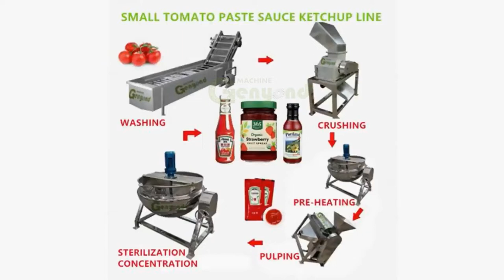MINI SMALL SCALE SEMI AUTOMATIC MANUAL TOMATO PASTE KETCHUP MAKING MACHINE SAUCE PROCESSING LINE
This line is a small tomato paste production line which is suitable for starting.
It can make tomato sauce with granule flesh or fine refined product.
Different packing can be used, such as sachet, spout pouch, bottle, tin can, etc.
Capacity is from 10 to 500kg per hour.

Genyond also produce full automatic big industrial tomato paste plant with capacity 1000 to 30000kg per hour.
Packing can be aseptic bag in drum.

The production process is exactly carried out with strict installation standard manufacturing process, and the end product meets the requirements of food GMP hygiene conditions.
 The product filling and packaging form can be configured according to the retail requirements of the mall.